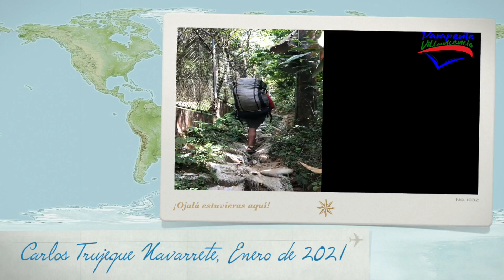Carlos Trujeque Navarrete en PARAPENTE VILLAVICENCIO